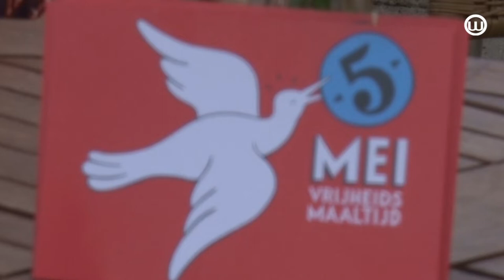220509 Vrijheids maaltijd Vidi Reo Ravenstein